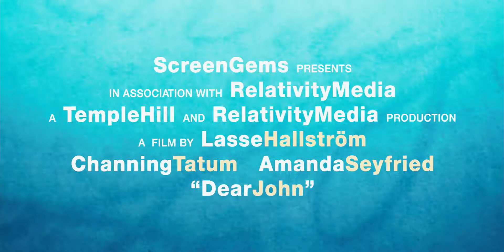Dear John (2010) Official Trailer